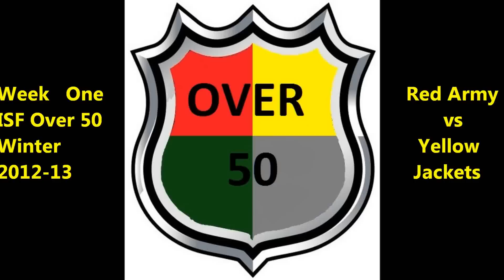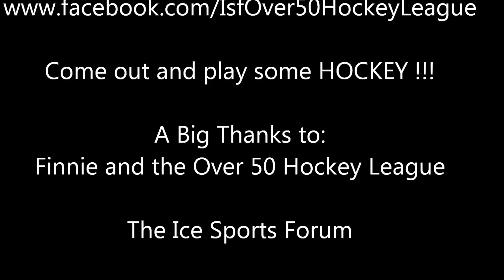Red Army vs Yellow Jackets: WK 1 - ISF Over 50 Hockey - Winter 2012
2nd game of the night features a rematch of the Championship game. Leading points scorer, Neil Armstrong will not be there, Rich Stack is out with an injury. As of game time only 2 extra skaters on the bench.  Yellow Jackets are primed to make this a route. Andrew Hyman, Jim Becker, Scott McCance, Chris Asaro were all at the top of the scoring charts last season.